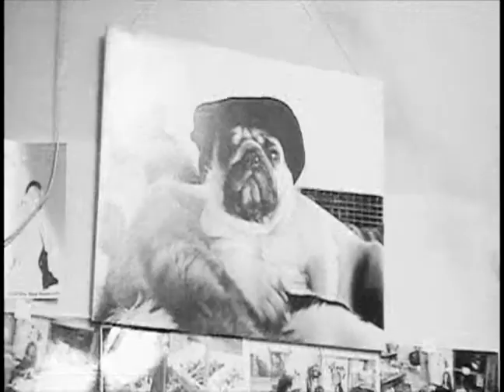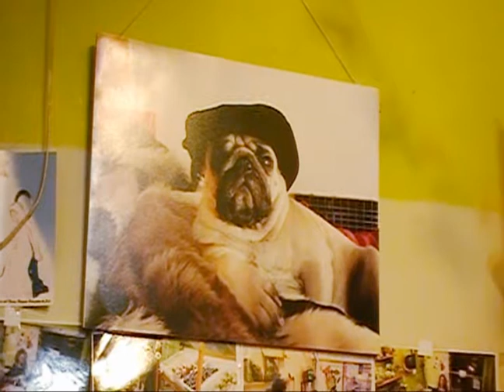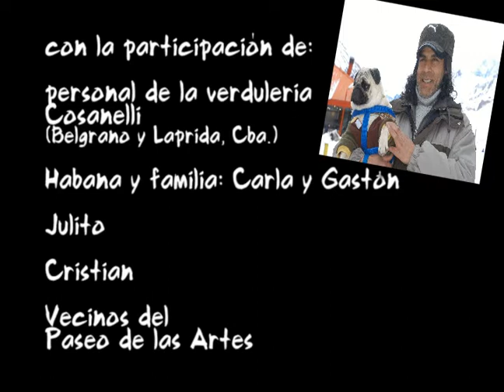DASKY - cortometraje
corto documental sobre el perro de la verdulería del Paseo de las Artes de Córdoba (Argentina).

versión unida de los 3 capítulos de la miniserie.

Duración: 10 minutos.
Realizador: Lepo.
Productora: Lepovisión.